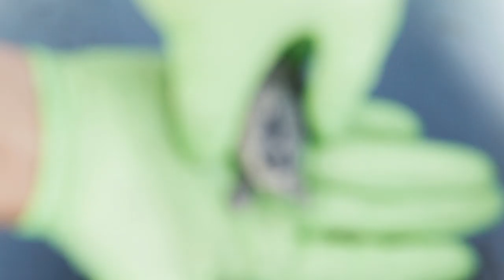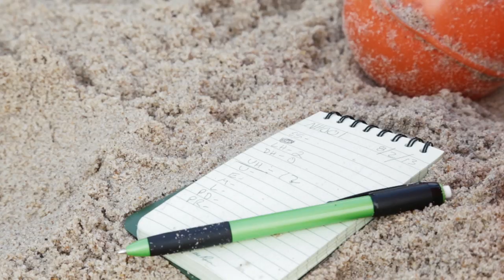Cape Hatteras Sea Turtles - Running Wild Exclusive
The Running Wild crew met up with the National Park Service in Cape Hatteras National Seashore to film a sea turtle nest excavation. Sea turtle numbers in the past had dwindled, but they have recently seen an increase, possibly due to efforts to preserve the population in the past.

Special thanks to Cape Hatteras National Seashore and the rangers there for allowing us to film, Ryan "Gac Attack" Gargac for some sweet camera work, and BGSU for providing us with the funding through the Givens Memorial Fellowship grant to put together these videos!